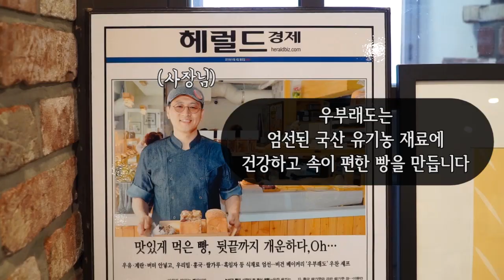신이 내린 갓블레스 피자빵, 솔드아웃 주의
우리밀, 국산쌀, 국산팥 등 건강에 좋은 재료란 재료는 다쓰는
욕심쟁이 빵집이에요.
새벽 3시 30분에 출근해서 그날 만들 팥을 삶으신데요..!
당일판매 원칙으로 남은 빵은 굿네이버스에 기부됩니다!

상도역에 위치한 우부래도에 방문해보세요!